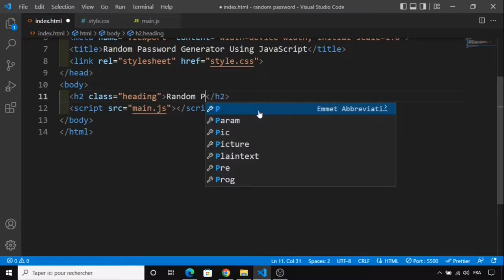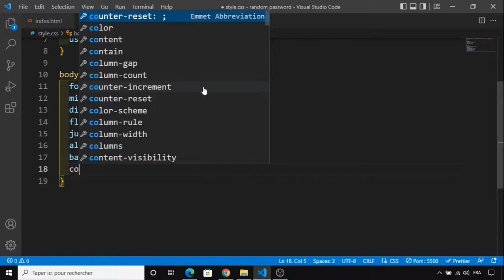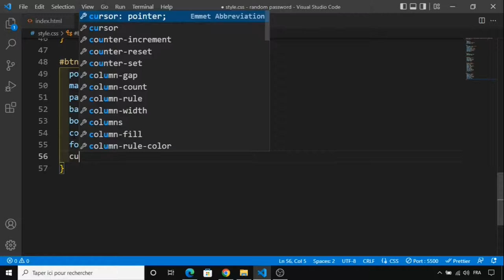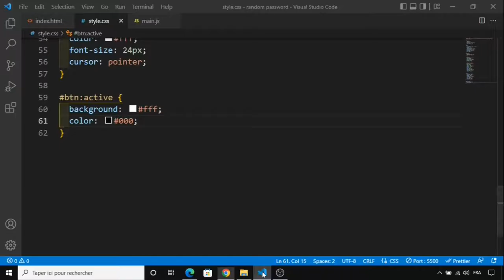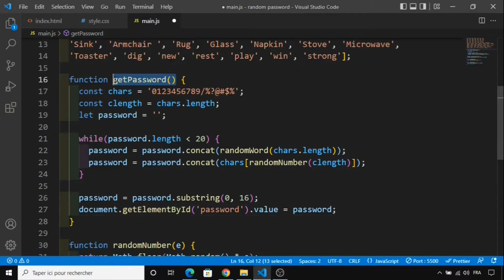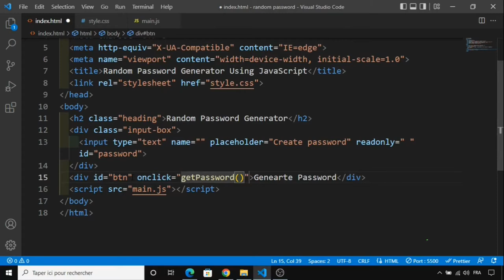Day 4 - Random Password Generator Using javascript - 30 Days Of JavaScript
30 Day Vanilla JS Coding Challenge

Today, We are going to build a random password generator using HTML, CSS, and JavaScript.